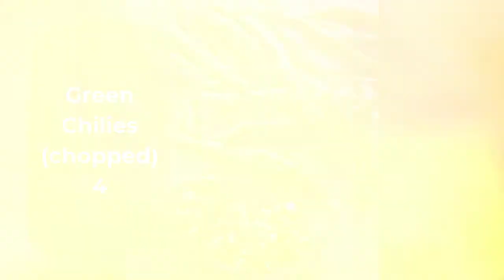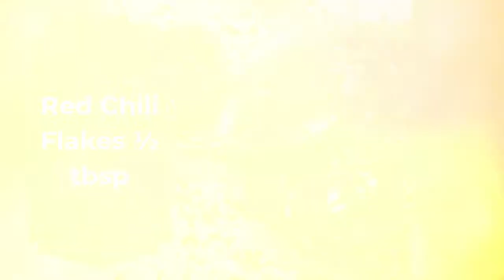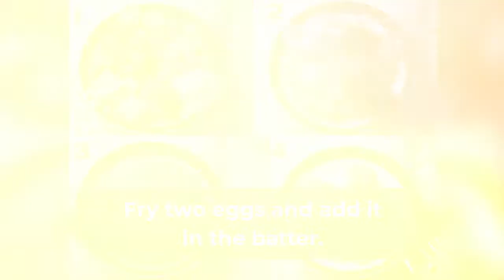How To Make A Peshawari Chapli Kabab Recpie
Ingredients:

Beef Mince 1 kg
Chopped Tomatoes 2
Eggs 3
Green Chilies (chopped) 4
Mint Leaves (chopped) ½ bunxh
Black Pepper (crushed) 1 tp
Pomegranate Seeds 2 tbsp
Red Chili ½ tbsp
Maize Flour 2 tbsp
Red Chili Flakes ½ tbsp
Oil / Clarified butter as required